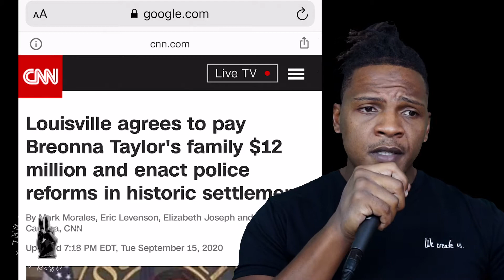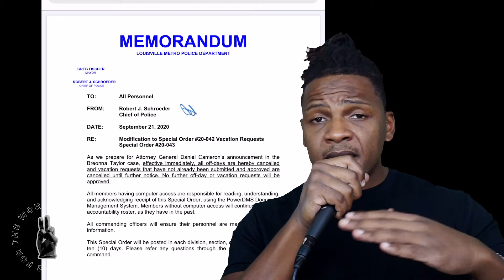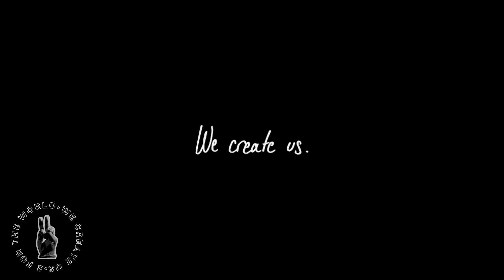"LOUISVILLE STATE OF EMERGENCY": EP 024: THE 2 FOR THE WORLD SHOW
In this episode of 2 FOR THE WORLD: We're discussing the Louisville Metro Police chief calling for a "STATE OF EMERGENCY" in preparation of the Attorney General's announcement regarding charging the officers who murdered Breonna Taylor. This is a clear indication of corruption. There is so much to uncover. Tune into EP 024 and let's talk solutions... Cause it's still 2 FOR THE WORLD!!!

If you dig any of the music in the video LMK. It's all original and your boy has links. lol Have a terrific day wherever you are, cause it's still 2 FOR THE WORLD!